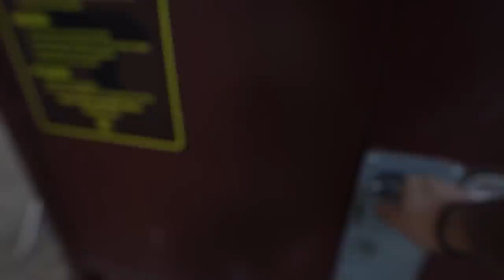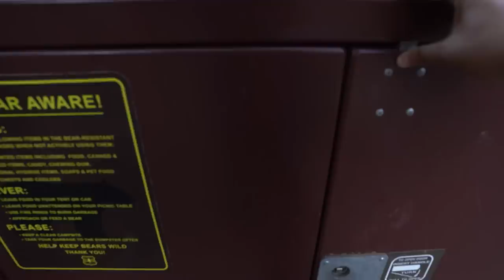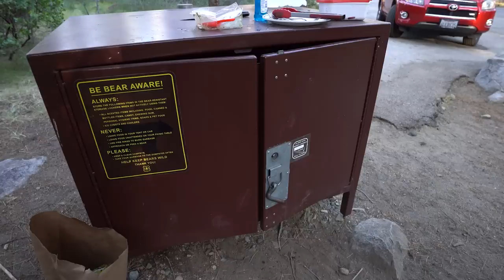Connecting without Wi-Fi | German Shorthaired Pointer & Labrador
Vlog_021  Namaste everyone!

We went to Fallen Leaf Lake for camping! Our first time out since the lockdown in March.

We also just started Zazu and Walle on Ollie dog food. It is healthy, freshly made food from real ingredients. We will be doing a review view on it soon :)